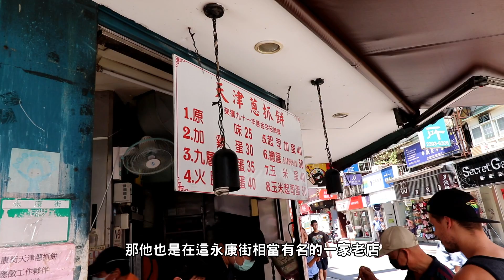《 肥波外食記 》 之 《 永康街美食之旅 永康牛肉麵/天津蔥抓餅/東海萊姆園/哞熹哞熹 》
吃好吃滿

永康牛肉麵
台北市大安區金山南路二段31巷17號
清燉牛肉麵 (小)
240元

天津蔥抓餅
台北市大安區永康街6巷1號
九層塔蔥抓餅
35元

哞熹哞熹
台北市大安區永康街6巷5號
黑糖拿鐵加珍珠
70元

東海萊姆園
台北市大安區永康街4巷14號
萊姆鳳梨 (小)
50元

MUSIC